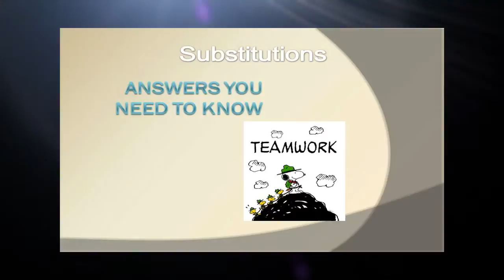Video 23 -- Donation Fundraiser Backorders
Video 23 of a 30 video Donation Fundraiser suite is provided by SIGnaShirt Specialties Promotional Fundraisers.

The perfect Donation fundraiser information website, for all your Donation Promotional Fundraiser Events!  With WHOLESALE Donation Fundraiser 'Custom Branded' Shirts, Craft Kits, Creativity Kits and promotional products with Your Donation Logo, only available here: